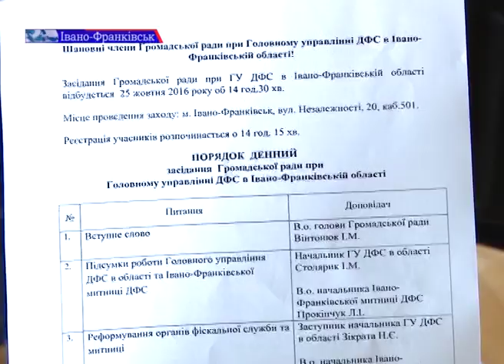Підбили підсумки роботи громадської ради при податковій службі області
Підбивали підсумки роботи. На черговому засіданні громадської ради при головному управлінні державної фіскальної служби в області обговорили подальший план дій, а також заслухали представників податкової та митниці. Що було досягнуто та яких змін варто очікувати дізналася наша Мар’яна Циганин.